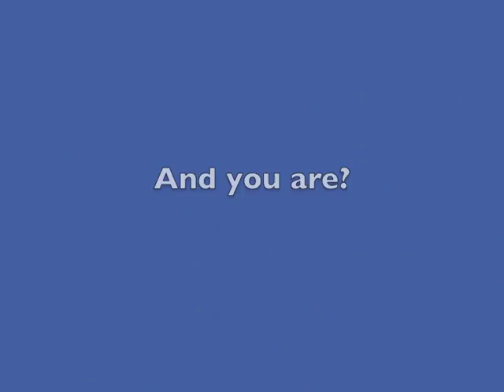CPPD Band Interviews - Cathleen Nixon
Meet some of the members of the Charleston Police Pipes and Drums in Charleston, SC.